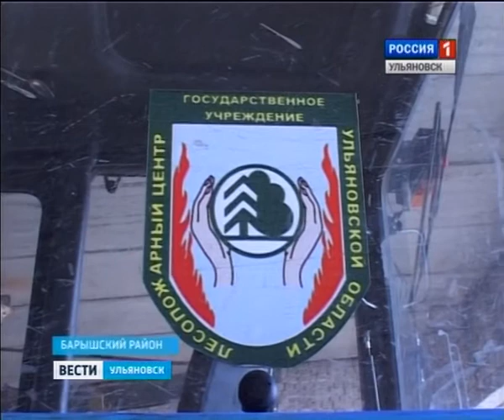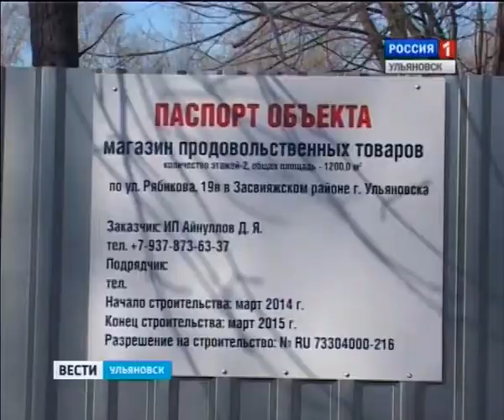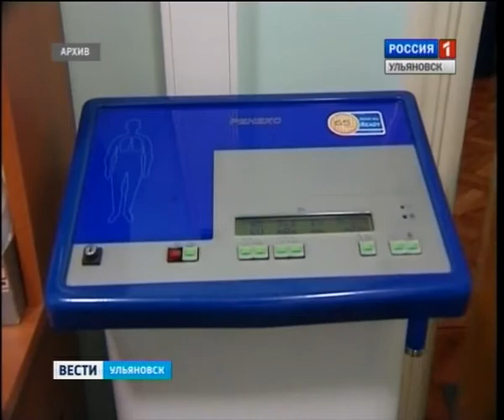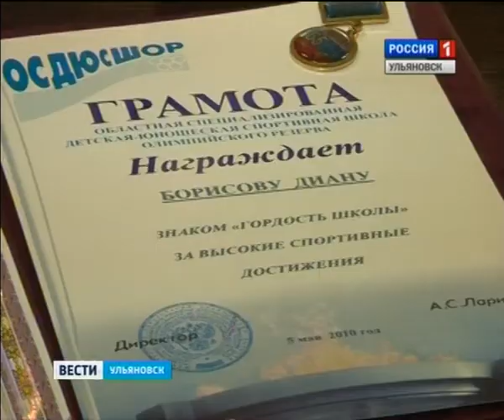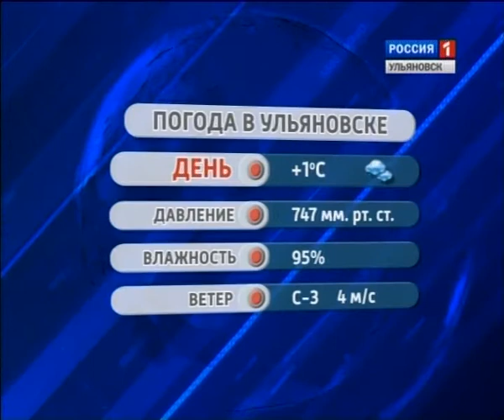Выпуск программы "Вести-Ульяновск" 12 марта 2014 г. 14.30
-  14 миллионов рублей и несколько месяцев ожидания. В Новой Майне больше не будет длинных очередей в детские сады.

 - В лето -- без пожаров. Почему ульяновские лесники о жарком сезоне думают еще в марте? И готовы ли они к капризам погоды?

 - Как вести бизнес, если не в ладах с налоговыми правилами? В Ульяновскую глубинку отправили десант финансистов.